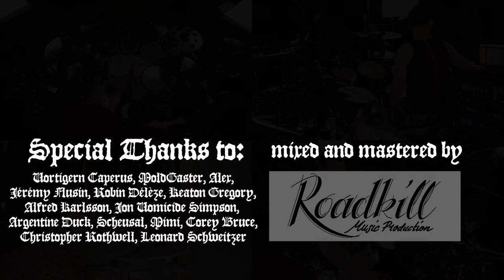Satyricon - Mother North (drums only - multi angle drum cam)